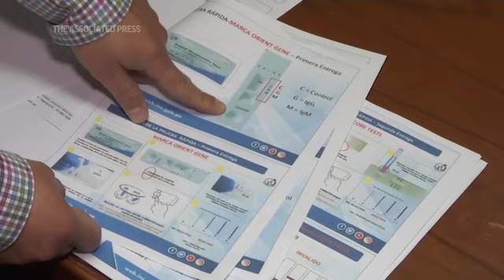La costosa apuesta de Perú por las pruebas baratas de COVID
En los primeros días de la pandemia del nuevo coronavirus, los agobiados funcionarios de salud de Perú enfrentaron un dilema: sabían que las pruebas moleculares eran la mejor opción para detectar COVID-19, pero no tenían los laboratorios, suministros ni técnicos